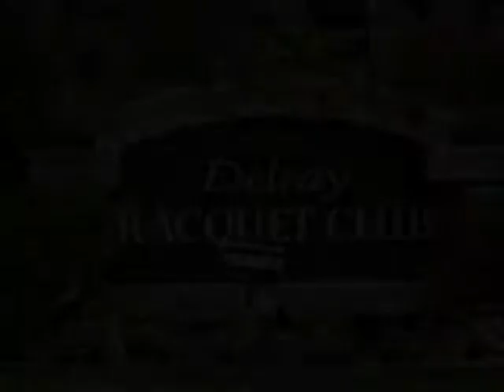Lavers 2205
This spacious 2/2 condo is available as short term off seasonal or seasonal rental. Located in beautiful Delray Beach, the condo is just minute away from the ocean, shopping and entertainment. Spacious rooms, washer/dryer, cable, wifi are all included. The unit has been completely remodeled with custom cabinetry, wood flooring, and all new furnishings. Relax by one of the 2 heated pools or work out in its spacious fitness center, this condo has it all. Pricing will vary depending on time of year.

Presented By:
Andrew Smejkal, Midas International Real Estate